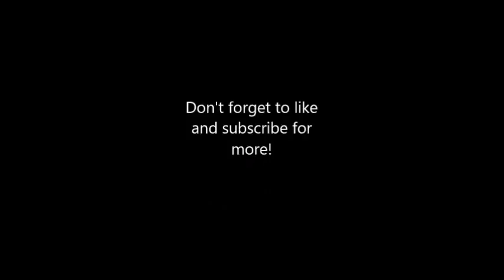😂😂 Fat Fighters CRINGE 😂😂